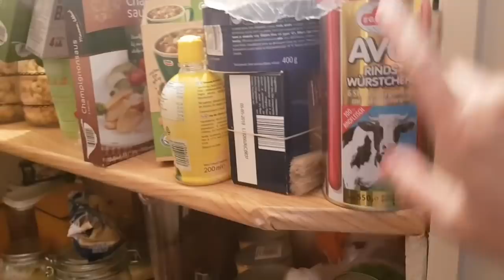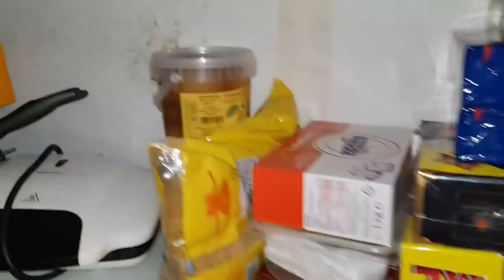نظفت و رتبت بيت الخزين💪+جولة في بيت الخزين(تحضيرات رمضان🌙)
مواقع تواصل اجتماعي مع سناء